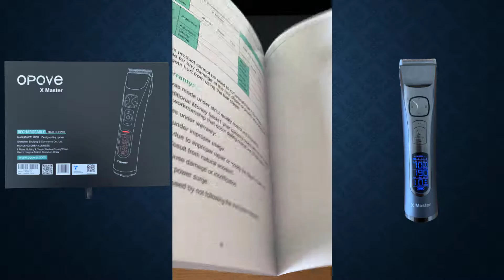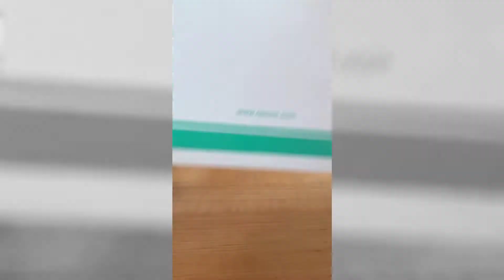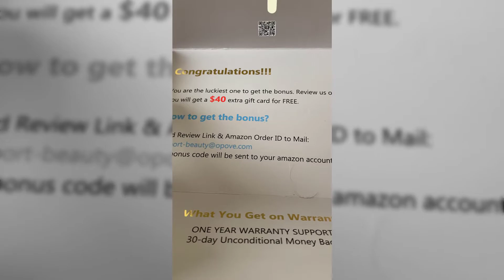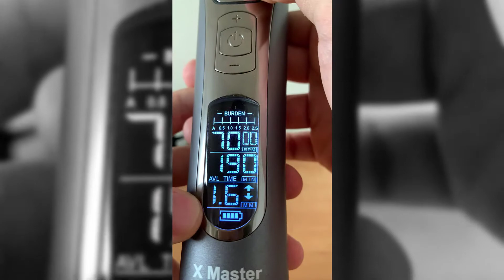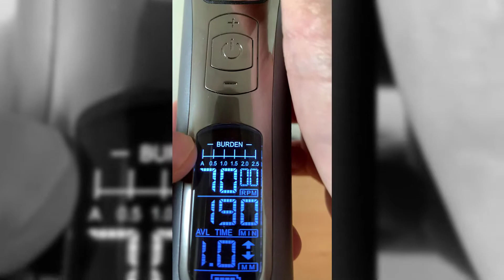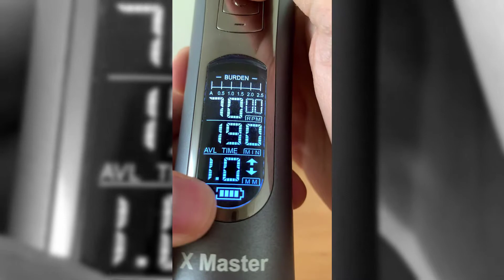جعبه‌گشایی و بررسی آپووْ اکس مستر، بهترین ماشین اصلاح سر بی‌سیم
هممون گاهی تو زندگی یه کارایی رو یه عمر اشتباه انجام می‌دیم. برای من یکی از اون کارا استفاده از ماشین‌های اصلاح سر سیمی ارزون‌قیمت بوده. من یه مشکل خفیف پوستی دارم که در فارسی بهش می‌گن «درماتیت سبوره‌ای»! اسم عجیبیه ولی خب معنیش می‌شه خارش پوست سر. البته در موارد شدید علائم دیگه مثل پوسته دادن اضافی کنار گوش و بینی و شوره در ابرو و سر هم هست. حالا من برای کنار اومدن با این مشکل، یه سربی شامپوی مخصوص استفاده می‌کنم که برای موثرتر بودن و هنچنین کم‌تر شدن خارش سرم، ناچارم هر از چند گاهی کلا کچل کنم. اولش شک داشتم که آیا این ماشین اصلاح سر آپووْ اکس مستر واقعا ارزش پرداخت قیمت بالاش رو داره یا نه و الان که خریدم و یه بار هم استفاده کردم با اطمینان می‌گم بله داره! می‌تونم بگم راحت‌ترین، نرم‌ترین، خنک‌ترین و بهترین اصلاح سری بود که تا حالا تو عمرم داشتم. دیگه هیچ وقت از ماشین‌های اصلاح سر سیمی و ارزون استفاده نمی‌کنم. می‌تونم بگم حالا دیگه به ببرند آپو اعتماد دارم. به‌شدت توصیش می‌کنم و در این ویدیو می‌تونی ببینی چرا.